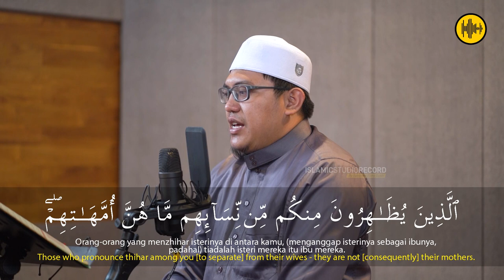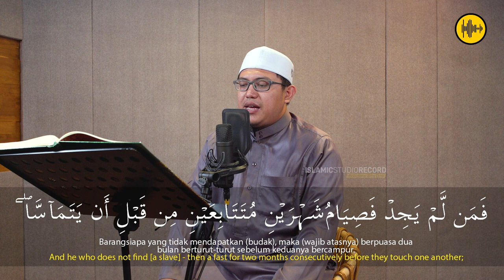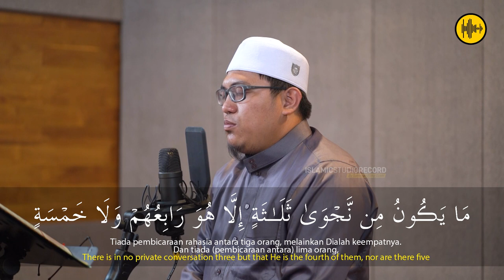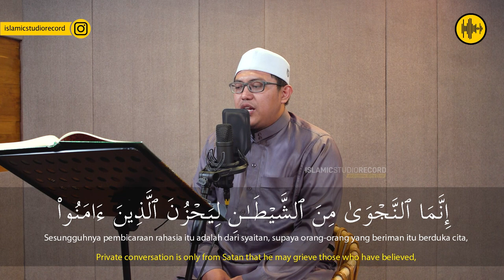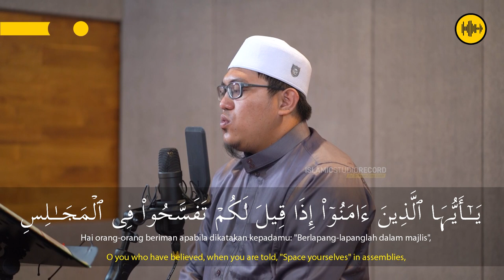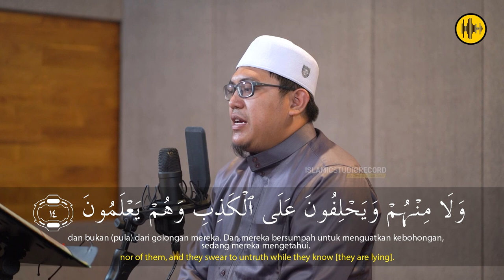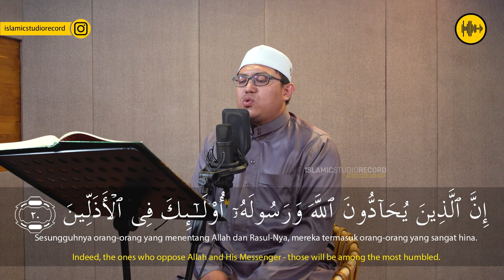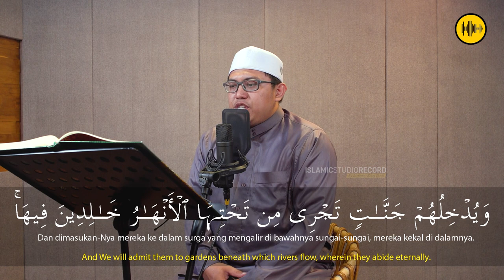SURAH AL-MUJADILAH || UST. ABDUL AZIZ MA’ARIF